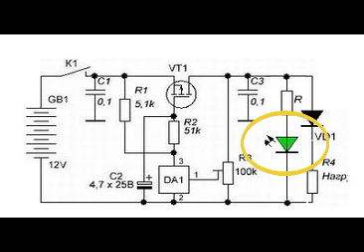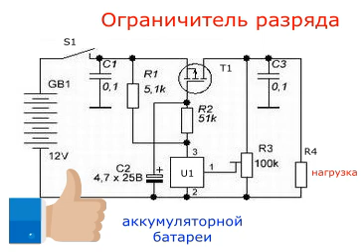Схема ограничителя разрядки аккумуляторной батареи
Всем известно, что глубокая разрядка аккумуляторных батарей резко уменьшает срок эксплуатации последних. Для того чтобы исключить такой режим работы аккумуляторов применяют различные схемы – ограничители разрядки. С появлением микросхем и мощных полевых переключательных транзисторов такие схемы стали иметь небольшие габариты, стали более экономичными.